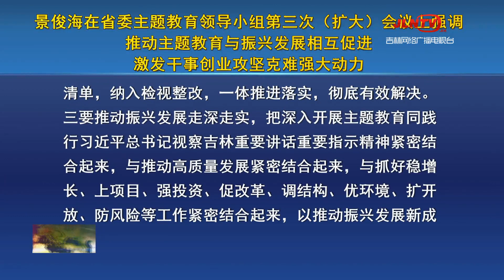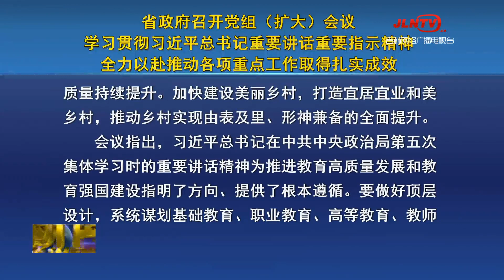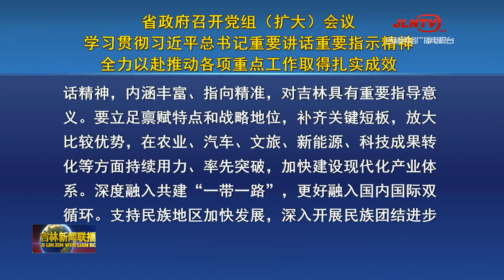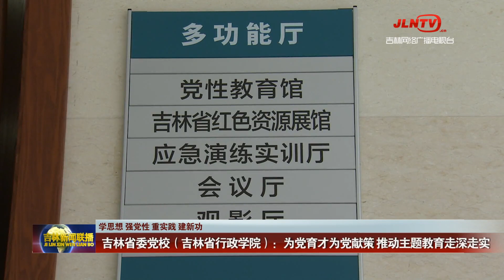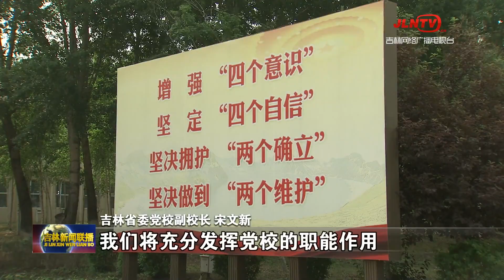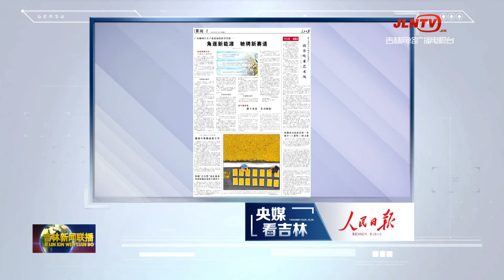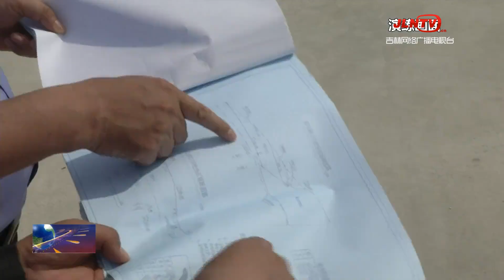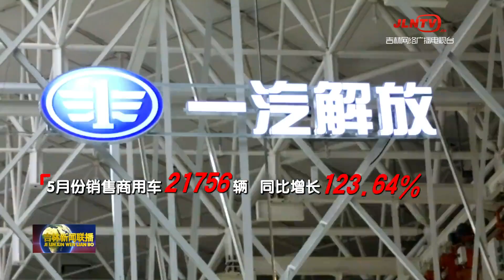吉林新聞聯播 20230616：爭當「牛人」讓吉林牛產業「牛」起來